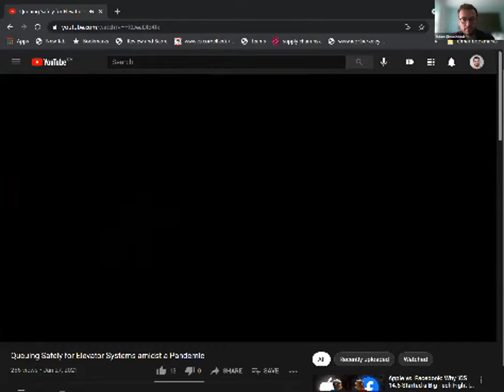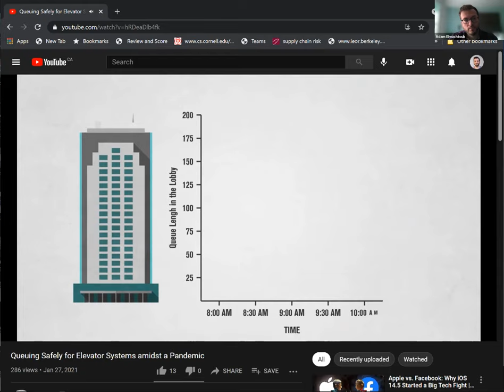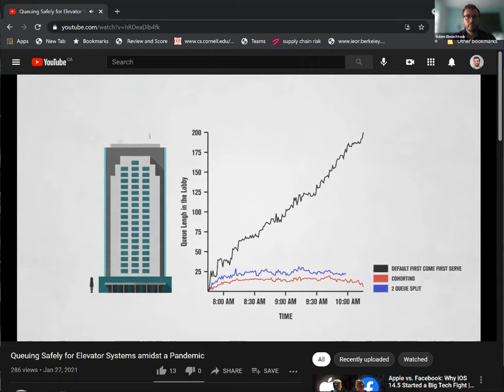Columbia Arab Alumni Association: The Next Normal